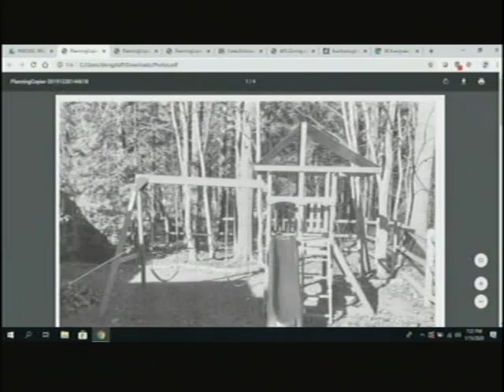Zoning Board, Jan. 15, 2020, Scarborough, Maine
Zoning Board, Jan. 15, 2020, Scarborough, Maine meeting. 1 hour